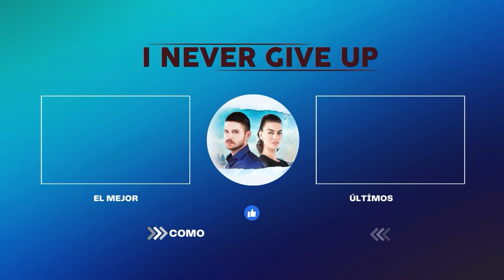Discusión entre marido y mujer | No Te Vayas Sin Mi | Capitulo 7 - HD